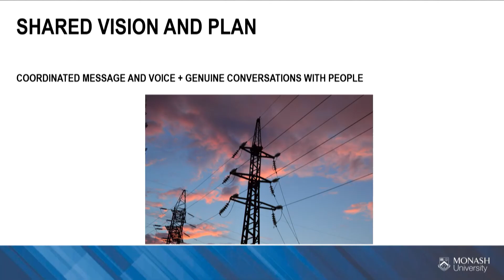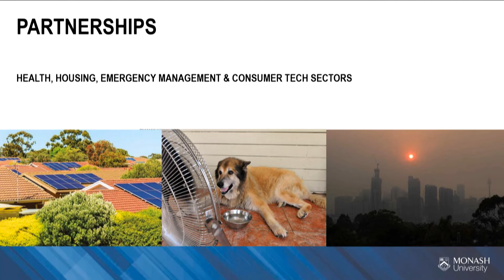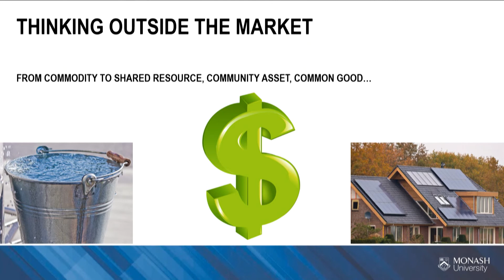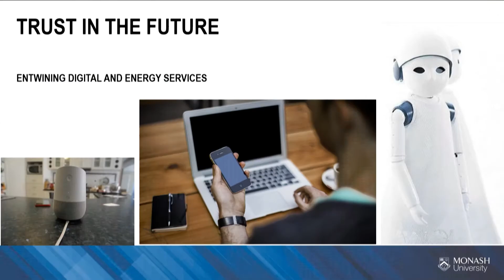Dr Yolande Strengers - Change and Trust — the new energy compact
This was recorded at Foresighting Forum 2020 in Sydney on 20 February 2020.